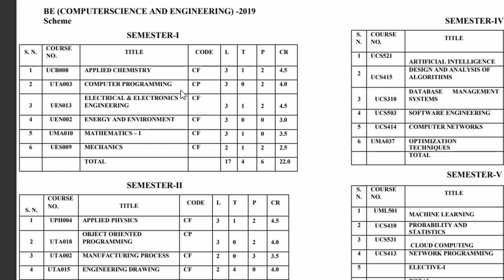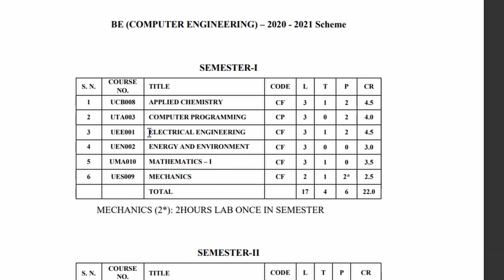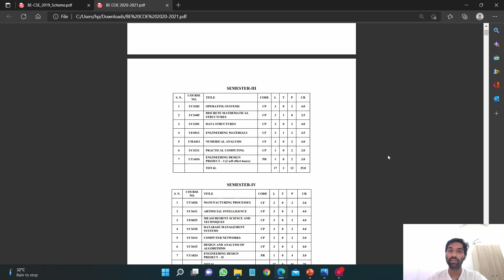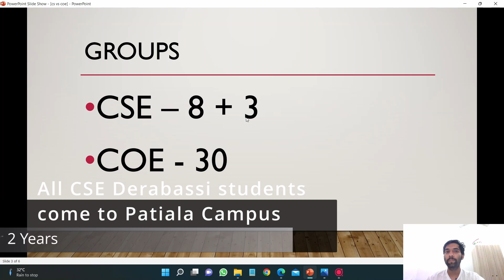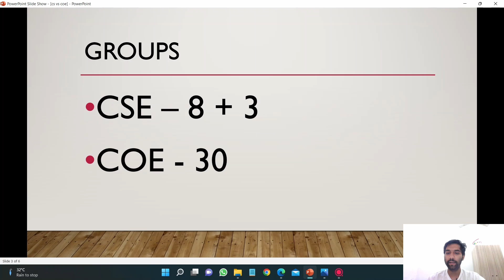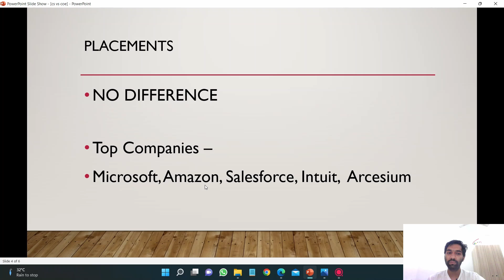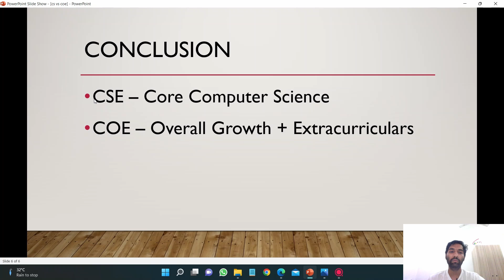CSE vs COE at Thapar University | What to Choose? 👀🔥Placements Revealed ✨❤️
In this Video, I have shown the difference between CSE and COE branch at Thapar Institute of Engineering and Technology,Patiala (TIET) formerly known as Thapar University. Hope you like it

Freely Share your comments in the comments section below :)